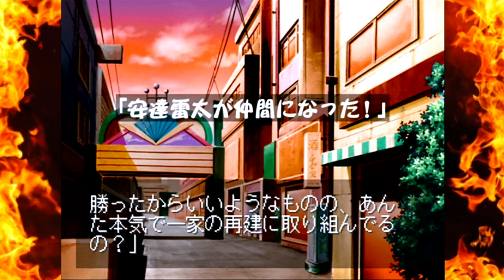【バ神ゲー】建設重機喧嘩バトル ぶちギレ金剛！Part.6～土木の弁慶、安達の不敵な挑戦～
‹ゲーム名› 建設重機喧嘩バトル ぶちギレ金剛!!

パワー全開のレトロ神ゲーを発見したので Let's ぶちギレ！
アニメ映像と豪華声優陣にぶったまげ。
働く車でアツいバトルを繰り広げます。
勢いがありすぎて即行で退場するおじさん登場。

他のバ神ゲー実況
【使用画像】
■フリー素材集 いらすとや

【使用楽曲】
■フリーBGM・音楽素材 MusMus